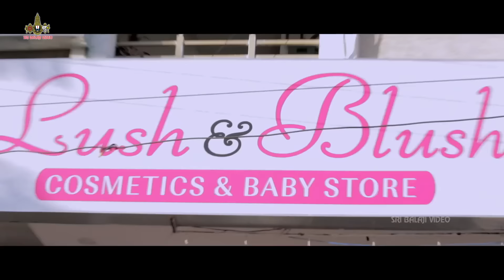Stepney Movie || Part 6/9 || Hyderabadi Movie || Adnan Sajid Khan || Sri Balaji Video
Watch STEPNEY Movie Parts, STEPNEY Is a Pure comedy Movie with Hyderabadi touch, Starring Adnan Sajid Khan, Aziz Naser, Preeti Nigam etc...

Stepney is a comedy based on the life of a man and the discovery he makes of his wife. He marries a woman he thought would bring back in to his life joys and happiness like that of a quintessential couple. But over time he finds out that she has planned on making his life a living hell. He is angered and frustrated by his wife and brother in law and ends up finding a different side of his story falling in love with another divorcee. From then on what happens is far worse than what he presumed to be out of control. The things he goes through are devastating but have been shown in the most hilarious manner.